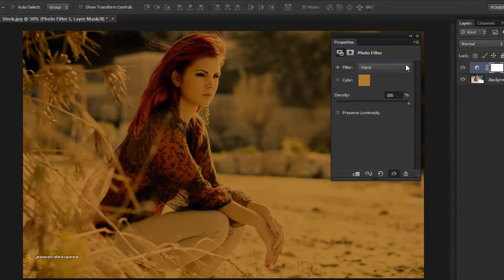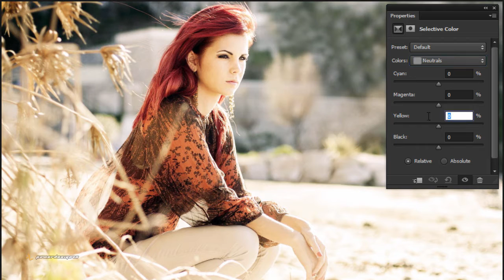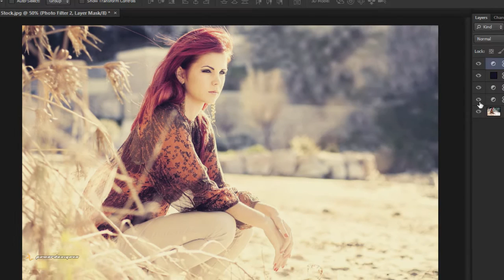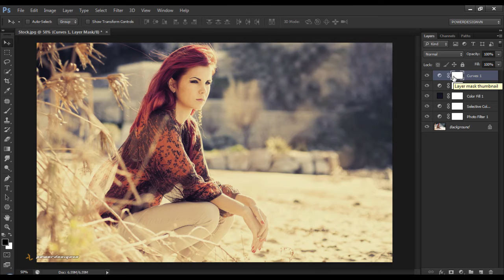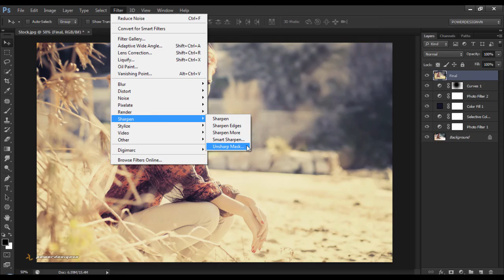Photoshop Tutorial Photo Effects - How to make Vintage Effect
This photoshop tutorial to help you create your favorite vintage effect. This is one of those color effects which I enjoyed.